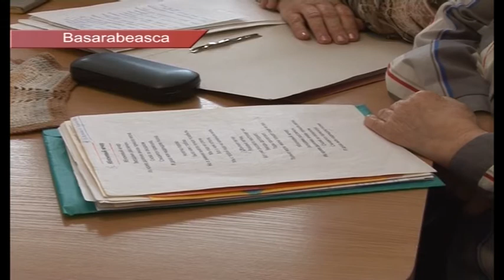Buletinul de știri - Drochia 10.03.2017